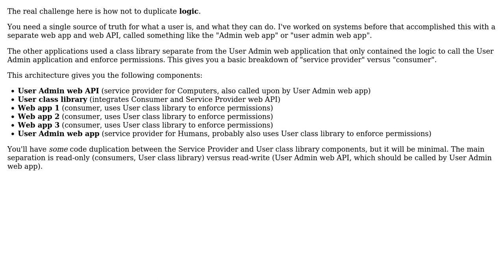Software Engineering: Share models between several monoliths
With thanks & praise to God, and with thanks to the many people who have made this project possible! | Content (except music & images) licensed under CC BY-SA | Music | Images & others | With thanks to user Greg Burghardt user Gitnik user geocodezip and the Stack Exchange Network Trademarks are property of their respective owners. You are responsible for your own actions.